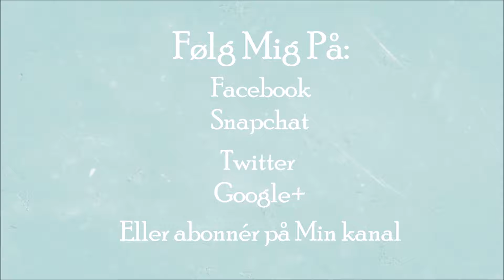The Sims 4 /Not So Berry /Part 6 - Klinten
»——(¯` PERSONLIG INFO ´¯)——»:

Navn: Nina
Alias:Freaky Ninja Sim
Alder:24

▂ ▃ ▅ ▆ █ PC & SOFTWARE INFO █ ▆ ▅ ▃ ▂:

CPU: AMD FX-6350 3,9 GHz Hexa-Core
Motherboard: Gigabyte GA-970A-UD3P
RAM: 16 GB DDR3-1866
Grafik: GeForce GTX 750Ti 2 GB GDDR5
Tower: Zalman R1 White Miditower
PSU: 500 Watt

Software: OBS (Open Broadcaster Software) Project
Mic: Blue Snowball alias R2D2